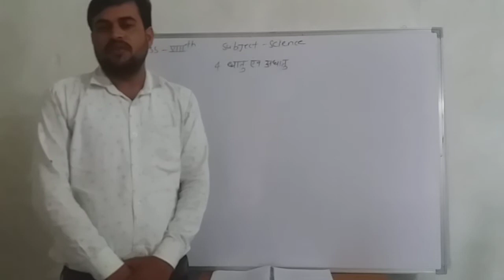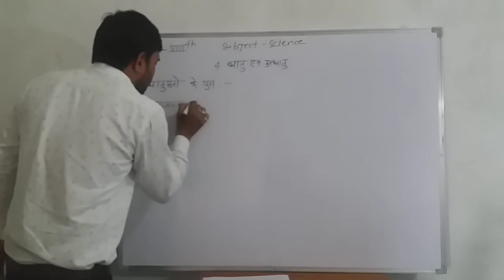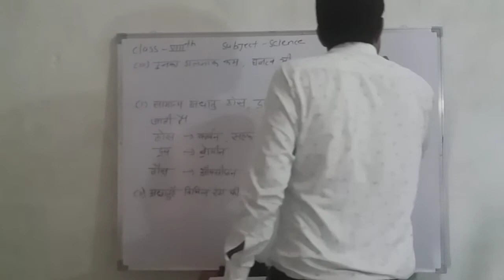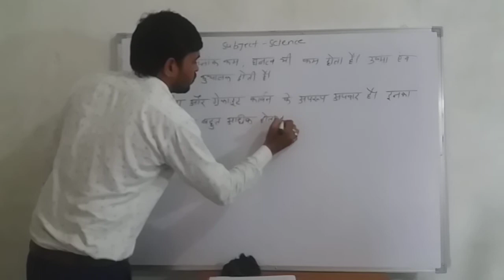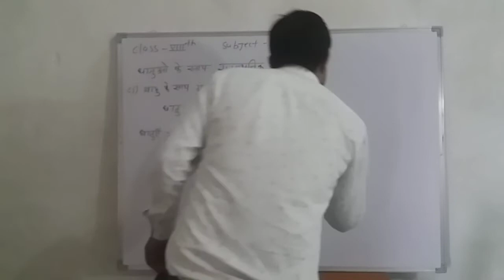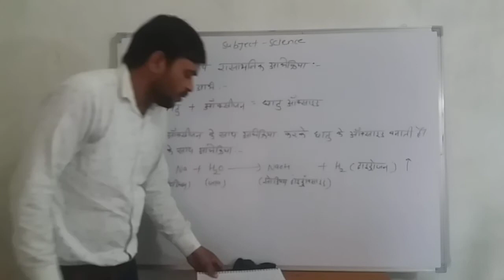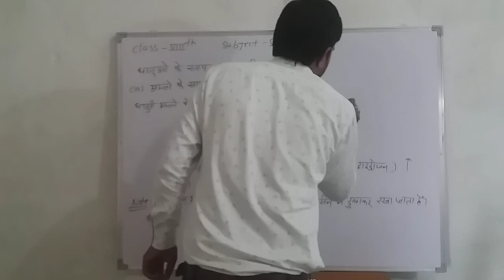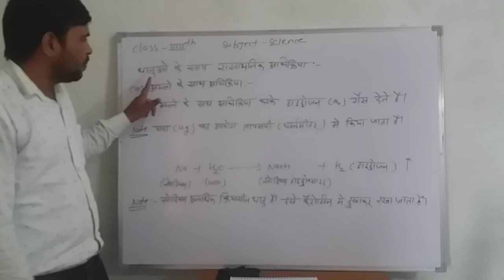विज्ञान- धातु व अधातु (कक्षा-8) भाग-2